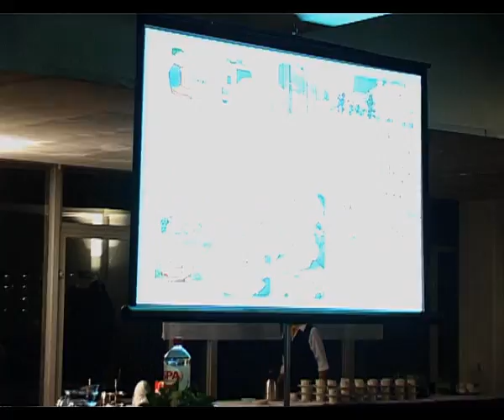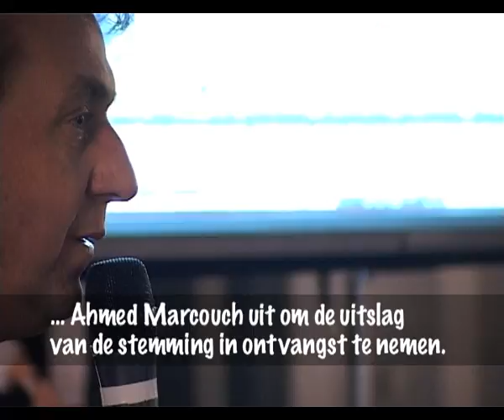Amsterdam Nieuw-West - Vernieuwing Staalmanpleinbuurt - Stemuitslag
In opdracht van De Alliantie Amsterdam heeft Buurttelevisie Nieuw-West tussen 2008 en 2010 de vernieuwing van de Staalmanpleinbuurt gevolgd.
Met de camera mochten we het volledige participatieproces volgen. Daarnaast hebben we met videofilms en videoprojecten in de buurt bewoners betrokken en geïnformeerd.
In 2010 werd het vernieuwingsplan door een grote meerderheid van de bewoners goedgekeurd, de bekendmaking van de uitslag vond plaats in feestelijke sfeer.